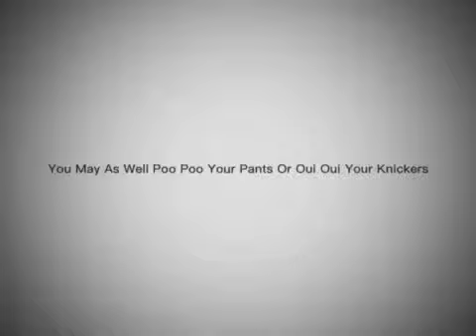You may as well poo poo your pants or Oui Oui your knickers